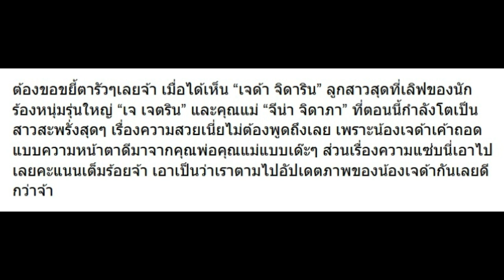10 ภาพล่าสุด น้องเจด้า ลูกสาว เจ เจตริน โตเป็นสาวแล้วสวยแซ่บมาก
10 ภาพล่าสุด น้องเจด้า ลูกสาว เจ เจตริน โตเป็นสาวแล้วสวยแซ่บมาก